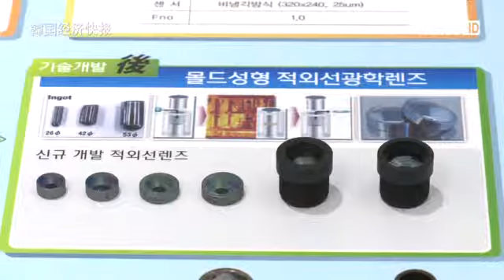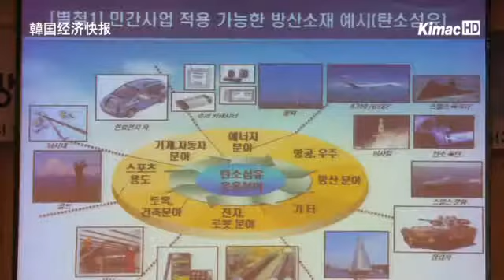高中学历人才工作音乐会隆重举行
能够一览高中学历人才聘用信息的"2012高中学历人才工招聘会"于23、24日在韩国国际展览中心隆重举行。

本次活动共有包括58家大企业、10家中小企业和24家公营企业在内的110多家企业参加，进行了与求职者一对一的聘用商谈。

同时，三星电子等15家主要企业人事负责人还进行了充分的聘用信息说明及特别演讲。

除此之外，还展开了职业心理检查及发展方向咨询等活动，为前来求职的学生们提供了有用的信息。